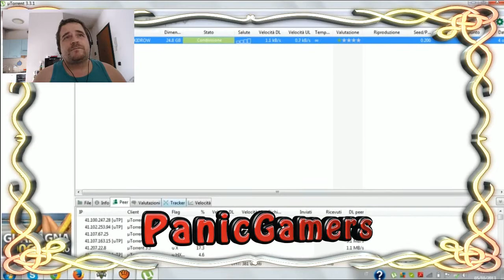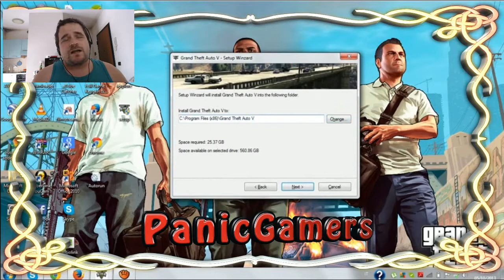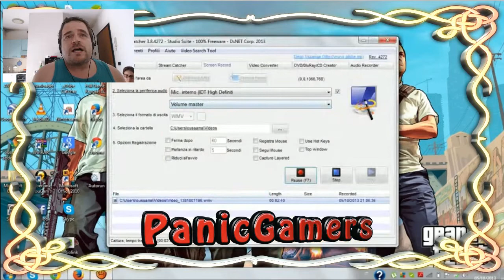#50 Youtuber falliti in partenza: Crack per GTA V